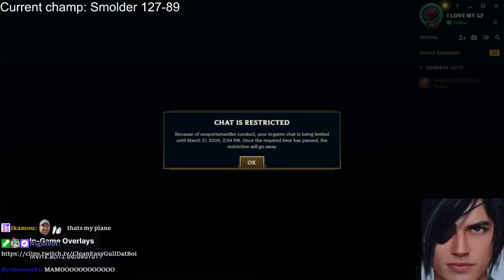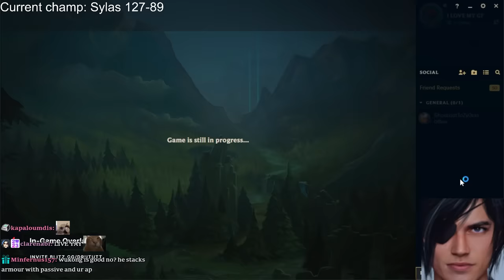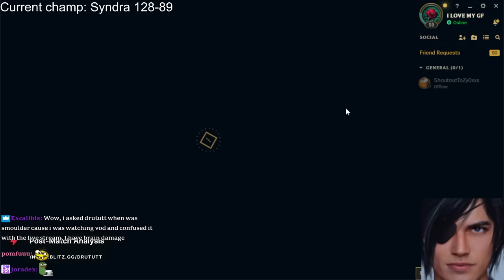A-Z TOP LANE, INFINITE POWER WITH SWAIN TOP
0:00 Swain
16:10 Smolder
25:06 Sylas
36:06 Syndra